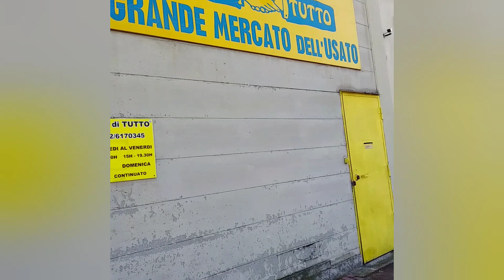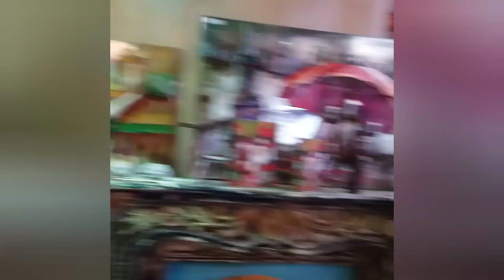Vlog #46.1 Прогулка. Антикварный магазин... Passeggio. Negozio di antiquariato...